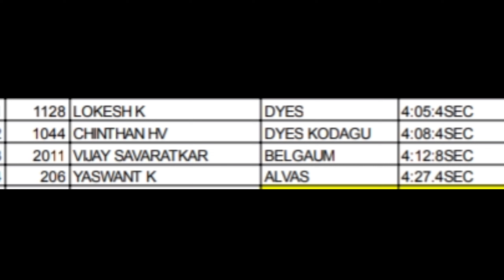1500 M Final U-18 Boys | Karnataka state Athletics championship 2022, Sree kanteerava stadium